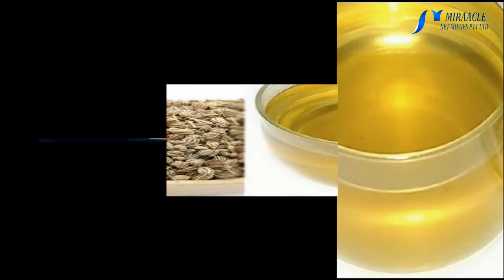வயிறு தொடர்பான அனைத்து பிரச்சனைக்கும் தீர்வு தரும் ஓமத் தண்ணீர்...!!